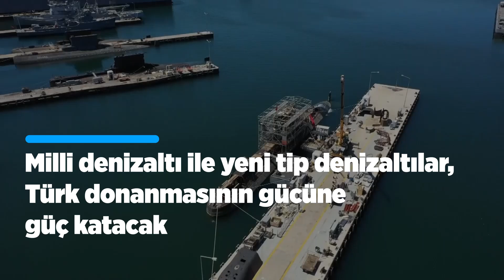Milli denizaltı ile yeni tip denizaltılar, Türk donanmasının gücüne güç katacak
Reis sınıfı 6 denizaltı ile 2025'te yapımına başlanıp 2030'lu yılların başında hizmete alınması planlanan milli denizaltı, Türk donanmasının gücüne güç katacak.

Cumhurbaşkanlığı Savunma Sanayii Başkanlığınca yürütülen yeni tip denizaltı projesi kapsamında üretilecek denizaltıların inşası, Kocaeli'deki Gölcük Tersane Komutanlığında tüm hızla devam ediyor.

Havadan bağımsız tahrik sistemi sayesinde haftalarca su altında gizlilik içinde harekat yapabilme özelliğiyle Türk Deniz Kuvvetlerinin mavi sulardaki en önemli unsurlarından biri olacak Reis sınıfı denizaltılar, birçok tipte torpido, füze atabilme ve mayın dökebilme özellikleriyle dikkati çekiyor.

Su altı, su üstü ve kara hedeflerine karşı silahlarla donatılacak denizaltıların 2027 yılına kadar Deniz Kuvvetleri Komutanlığına kazandırılması hedefleniyor.

MİLDEN Projesi'nde ön tasarım aşamasına geçildi
Türk Deniz Kuvvetlerinin yerli ve milli imkanlarla üretilmiş denizaltılarla güçlendirilmesi amacıyla başlatılan Milli Denizaltı (MİLDEN) Projesi'nde de ana ve yardımcı sistemlerin detaylandırıldığı ön tasarım aşamasına geçildi.

Gölcük Tersanesi'nde milli denizaltı için kurulan ve şimdilik 28 personelin görev yaptığı Dizayn Proje Ofisi'nde çalışmalar hummalı şekilde devam ediyor. Ön tasarım çalışmaları kapsamında platformda yer alacak ana ve yardımcı sistemlerin tasarımları detaylandırılıyor.

"En kısa sürede donanmamıza teslim etmek istiyoruz"
Gölcük Tersanesi Komutanı Tuğamiral Mustafa Saygılı, AA muhabirine, daha önce yapılanlara göre büyük ve platform bazında ilave imkan ve kabiliyetlere sahip olacak yeni tip denizaltı projesiyle ilgili heyecan duyduklarını söyledi.

Projenin fiili olarak 2015'te başladığını anımsatan Saygılı, "Birinci denizaltımızın şu anda liman kabul testleri devam ediyor, yıl sonuna kadar da donanmamıza teslim etmeyi hedefliyoruz. Yine mayısta projenin ikinci denizaltısını yüzer havuza çekmiştik. Üçüncü denizaltının da inşa faaliyetleri hızla devam ediyor. Şu anda Gölcük Tersanesi Komutanlığında aslında projenin kapsadığı 6 denizaltının da inşası bir bütün olarak devam ediyor. Allah'ın izniyle en kısa zamanda denizaltılarımızın inşasını yaparak donanmamıza teslim etmek istiyoruz." diye konuştu.

Saygılı, en büyük hayallerinin milli denizaltıyı yapmak olduğunu vurgulayarak, şu anda bununla ilgili ciddi dizayn faaliyetinde bulunduklarını kaydetti.

İlgili konsept dizaynını, kavramsal tasarımı tamamladıklarını anlatan Saygılı, "Deniz Kuvvetleri Komutanlığımız tarafından da 2022'nin başında onaylandı. Şu anda ön dizayn dediğimiz daha ileri dizayn safhasında devam ediyoruz. Kısmetse 2025 yılında milli denizaltımızın inşasına başlayarak 2030'lu yılların başında teslim etmeyi planlıyoruz." şeklinde konuştu.

"Su yüzeyine çıkmadan harekat yapabilme imkanları artırıldı"
Gemi İnşa Başmühendisi Albay Bora Bozduman da yeni tip denizaltı projesinin birinci gemisi Pirireis'in inşasına Eylül 2015'te başlandığını, bu kapsamda 6 denizaltı inşasına devam edildiğini belirterek, "Denizaltılarımız, HY sınıfı yüksek mukavemetli çelikler kullanılarak inşa edilmektedir. İnşası devam eden denizaltılarımızın tam boyu yaklaşık 68 metre, mukavim tekne çapı 6,3 metredir." bilgisini paylaştı.

​​​​​​​Bozduman, denizaltıların ana tahrik sistemi olarak 1 gürültü seviyesi düşük ana motor, 2'şer dizel jeneratör ve yakıt pili modülünden oluştuğunu ifade ederek, şunları söyledi:

"Komutanlığımızda inşa faaliyetleri devam eden Reis sınıfı denizaltıların, önceki süreçte inşa etmiş olduğumuz denizaltılardan en önemli farkı, havadan bağımsız tahrik sistemine sahip olmasıdır. Bu sistem özetle, hidrojenle sıvı oksijenin kimyasal reaksiyonu sonucunda açığa çıkan enerjinin kullanılması prensibine dayanmaktadır. Bu sayede denizaltının su yüzeyine çıkmadan harekat yapabilme imkanı önemli ölçüde artırılmaktadır."

Projenin ilk gemisi Pirireis'in liman kabul test faaliyetlerinin sürdüğünü, yıl sonuna kadar teslim edilmesinin hedeflendiğini bildiren Bozduman, "Projemizin ikinci gemisi Hızırreis, 23 Mayıs 2022'de devlet töreniyle yüzer havuza çekilmiştir, yüzer havuzda donatım faaliyetleri devam etmektedir. Diğer gemilerimizin inşa faaliyetleri de ön imalat, montaj ve donatım safhaları olmak üzere farklı seviyelerde devam etmektedir. Tüm projenin 6 denizaltıyı ihtiva edecek şekilde 2027'ye kadar tamamlanması hedeflenmektedir." dedi.

"MİLDEN, fazla silah yüküne sahip olup uzun süre su altında kalabilecek"
Milli Denizaltı Dizayn Proje Ofisi Platform Sistemleri Dizayn Başmühendisi Albay İzzet Emre Afacan da Türkiye'nin MİLDEN Projesi ile denizaltı tasarım kabiliyeti kazanacağına dikkati çekti.